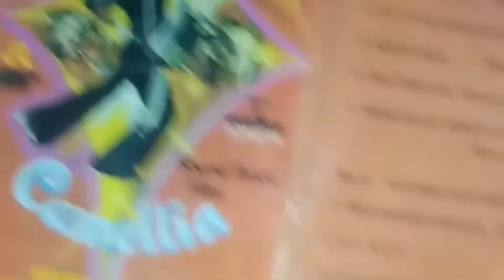kaset pita Rhoma irama ost Camelia